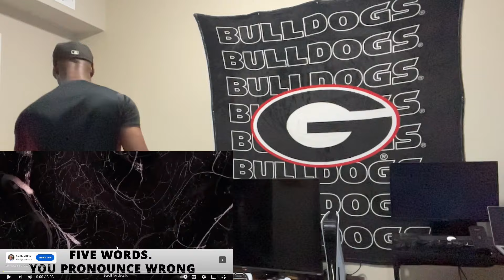Toni Braxton & BabyFace - Where Did We Go Wrong | Reaction